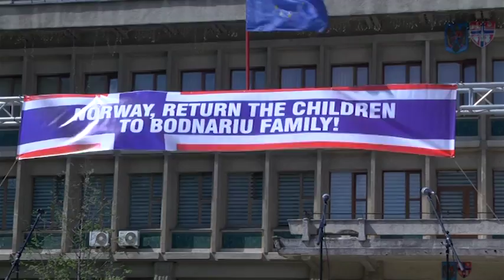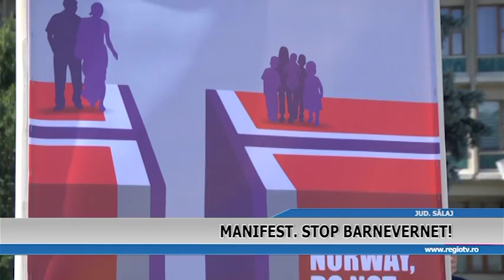MANIFEST STOP BARNEVERNET